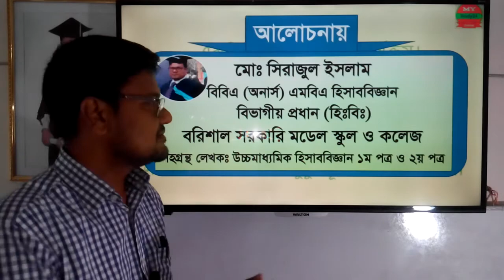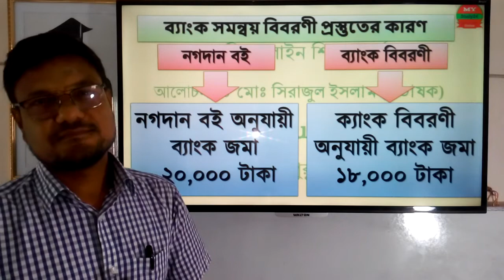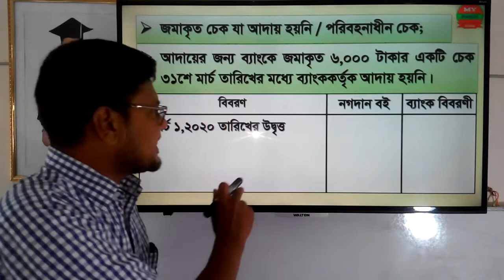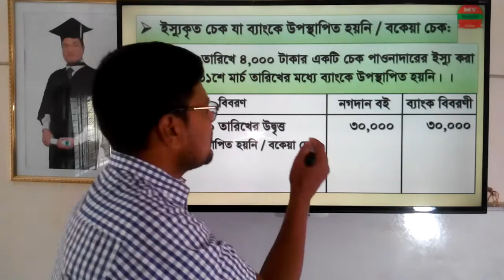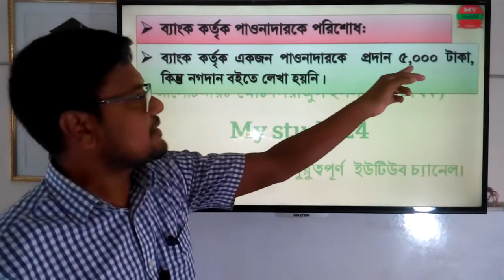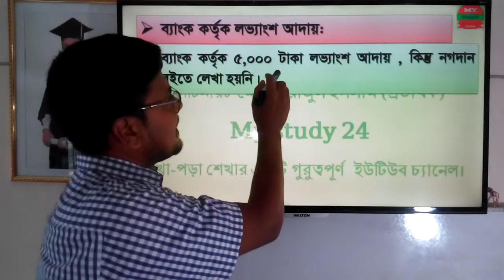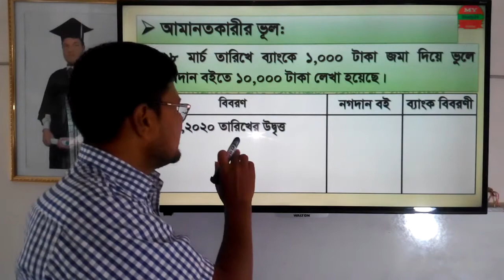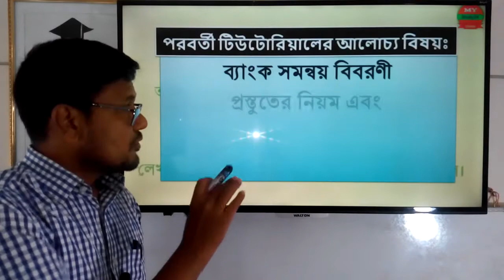ব্যাংক সমন্বয় বিবরণী পর্ব-২:নগদান বই এবং ব্যাংক বিবরনীর জের এর মধ্যে পার্থক্যের কারণসমূহ | mystudy24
নগদান বই এবং ব্যাংক বিবরনীর জের এর মধ্যে পার্থক্যের কারণসমূহ বিস্তারিত আলোচনা করা হয়েছে।